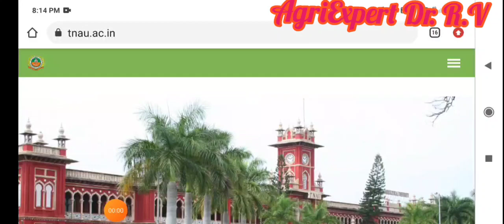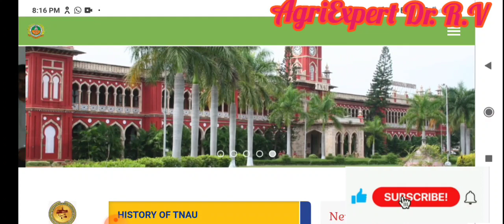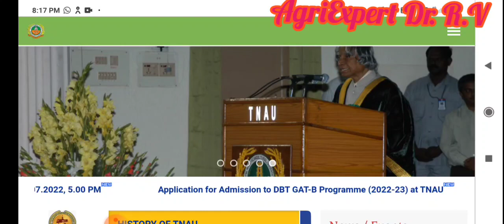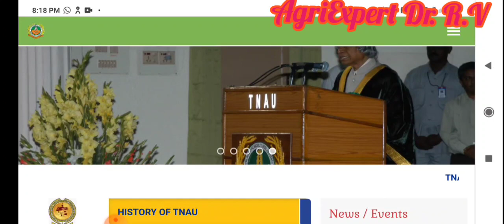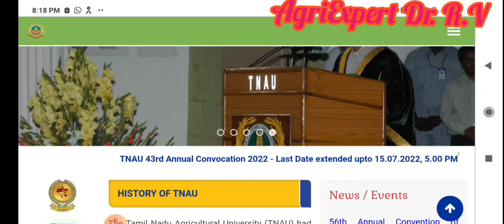TNAU 2022|Diploma Agri admission|4th round diploma agri seat allotment date?2nd round sliding update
TNAU update
TANUVAS update
Annamalai University update
TNFU update
Diploma Agri